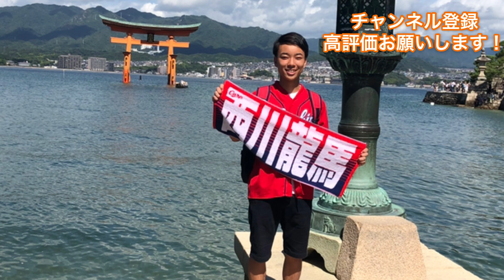【それはないよ】ありえない逆転負けに怒りが爆発！！！！！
3月26日（金）開幕戦
広島東洋カープ 6-7 中日ドラゴンズ
8,9回に7点取られ逆転負け

0:00 オープニング
0:26 スタメン
0:43 1回表 西川の先制ホームラン
1:01 2回裏 菊池のタイムリー
1:20 8回表 悲劇の逆転劇
3:11 8回裏 大チャンス到来
3:59 9回表 まさかの追加点
4:17 9回裏 一打サヨナラのチャンス

【ひなた】
物心ついた時からカープファンの大学生！！
試合のハイライトやライブ配信を中心に、
どこよりも熱く！元気にカープ情報を配信していきます！！

広島対中日
カープ
投手、大瀬良大地、塹江敦哉、ケムナ誠
スタメン、田中広輔、菊池涼介、西川龍馬、鈴木誠也、松山竜平、クロン、堂林翔太、曾澤翼、大瀬良大地、
中日、福谷、阿部、ビシエド、井領、大島